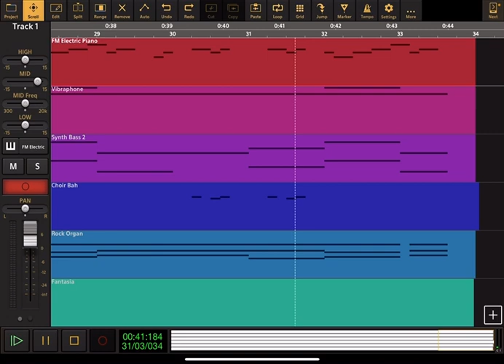Tuff Puppy: Theme Song - Audio Evolution Cover